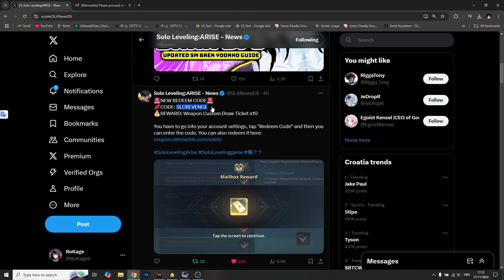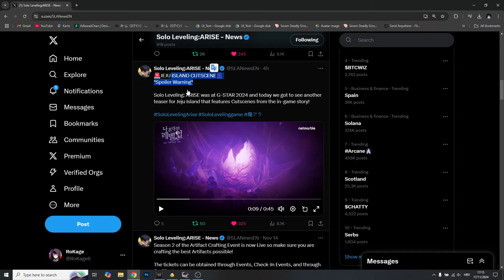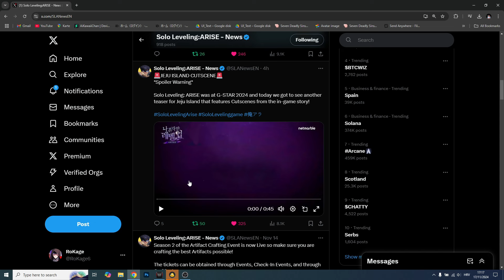NEW CODE & THIS IS 🔥!!!! also NEW SPECIAL SUMMON! (Solo Leveling Arise)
New Essence code & more incoming! SUPPORT NOW!

CODE: SLCREVENGE

Timeskip

Title: NEW CODE & THIS IS 🔥! also NEW SPECIAL SUMMON! (Solo Leveling Arise)